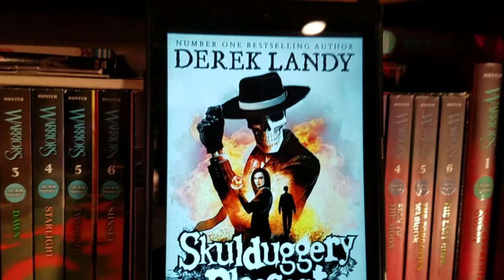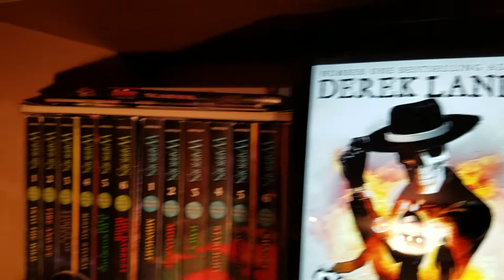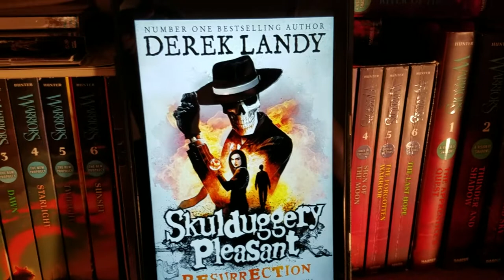[BookQuester] 'Skulduggery Pleasant 10 - Resurrection' (REVIEW)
- by Derek Landy
- Fantasy, Young Adult
- The skeleton detective is coming back to life...again!
- [영어책읽어주는 형아/ 북퀘스터]
- 해골 탐정